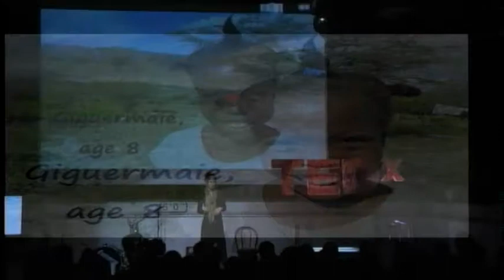TEDxMcGill - Morgan Wienberg - Will You Choose to Destroy the Web?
A 19 year old from Whitehorse, Yukon, Morgan Wienberg is committed to child and animal rights as well as poverty eradification. Since graduating secondary school Morgan has become the primary advocate and caregiver for over 75 children in Haiti. Earlier this year, she spent more than five months living alongside these exploited children in a Haitian orphanage. Morgan is now starting the organization Little Footprints, Big Steps to expand her aid to victimized children. She hopes to create positive, lasting change in the lives of abused, enslaved and homeless children -- as well as in the development of their country.